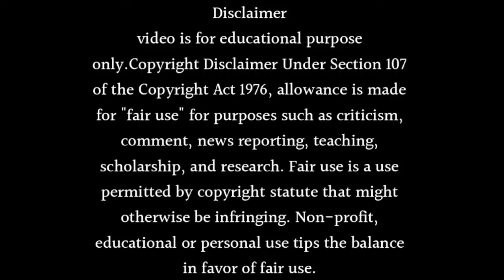Choti Bahu Season 3 Returns in 2024 Launch Date Revealed | Avinash Sachdev New Show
About this video Dosto Is Video Me Maine Aapko Choti Bahu Season 3 Returns in 2024 Launch Date Revealed | Avinash Sachdev New Show Ummmed Hai Ye Video Aapko Bahut Pasand Aayegi.